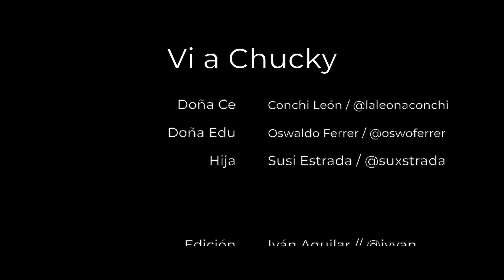Doña Edu y Doña Ce - Vi a Chucky (Sketch)